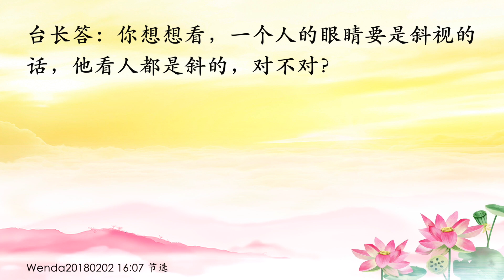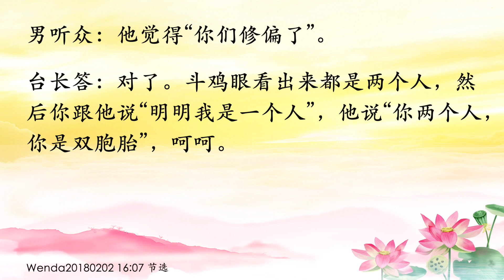卢台长【如何善待修偏的佛友】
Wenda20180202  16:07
如何善待修偏的佛友

男听众：我们要如何去善待修偏的师兄呢？

台长答：先把自己弄正，才去善待。因为你自己不正，你待不了别人的（哦。我们可不可以多观察和多加留意，以防修偏师兄一错再错，还是远离他们呢？他还是在意他们有没有修偏）找一些比较有能量的大德去度他们，比较好一点。你觉得自己没能量就不要去弄了，弄了之后反为不美。明白了吗？（明白。我们可不可以跟这位师兄一起弘法，一方面可以度他们，一方面可以以行动来引导他们做功德的方法，这种方法可行吗？除了这些还有什么方法呢？请师父开示，感恩师父。他讲要监督那些佛友们有没有修偏）不要去管吧，先把自己修好，好吧？你自己还没修好，你怎么去辨别别人修得好坏，对不对？（对，先自己修好）对（如果同修中有一位师兄，修偏了，同修离开他，不要跟他一起，这种做法对吗？）当然对的。他修偏了你再跟他一起，你跟他一起偏啊？他不好好修了，已经偏掉了，走火入魔了，你再去跟魔在一起？（明白。当弟子发觉自己修偏了，又遇到同修师兄们的隔离，弟子会觉得很无助。那么我们要如何度过这个难关，请师父指点迷津）“指点迷津”就是能够尽量找好几个人一起去说服他，说服不了就只能放弃，暂时放弃，他就成为无缘众生（明白。如果远离他们又担心他们不悔改，又担心他们误导新的佛友，也担心他们有损心灵法门的名誉，请师父慈悲指导和劝说，感恩师父。台长，讲一讲要怎样劝度这种修偏的佛友）修偏的佛友暂时要放，没办法，要放掉他，不要让他到观音堂共修组来。因为这种人很执著的，他不会以为自己是修偏，他觉得你们都修偏了。你想想看，一个人的眼睛要是斜视的话，他看人都是斜的，对不对？（对）我们看他“你怎么眼睛从那边看，我跟你讲话你怎么不对着我看呢？”其实他的眼睛是看着你，但是他的头是看那边的，哈哈。听得懂吗？（哦）所以你去看那种修偏的人，你觉得他很可怜啊，真的很可怜啊，他不觉得自己做错的。你劝他的时候，他不会觉得自己“好像我修偏了”，没有的，他没有这个感觉的（他觉得“你们修偏了”）对了。斗鸡眼看出来都是两个人，然后你跟他说“明明我是一个人”，他说“你两个人，你是双胞胎”，呵呵（明白了）

11 CHANG CHARN ROAD #05-01, SHRIRO HOUSE, SINGAPORE 159640.